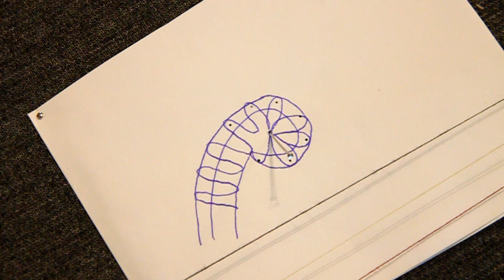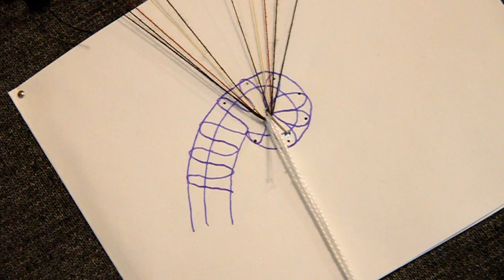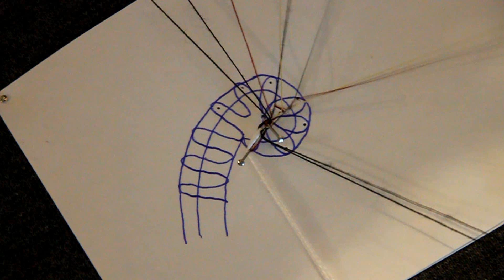La crosse (LADENTELLEDELILA.WIFEO.COM)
dans la rubrique : "Apprenez la dentelle"

Cours sur DVD : dans les rubriques "Etape"

Cartons GRATUITS : dans la rubrique "carton"